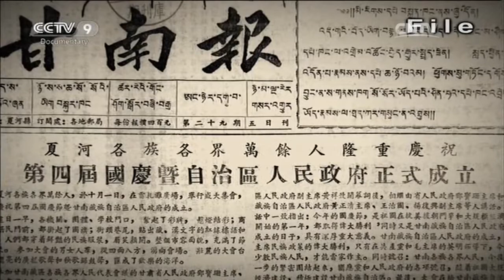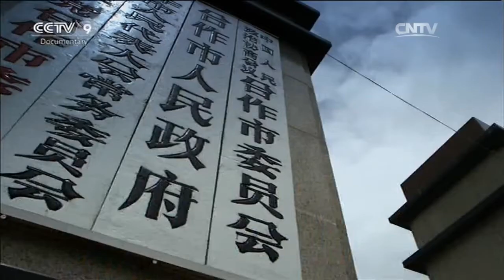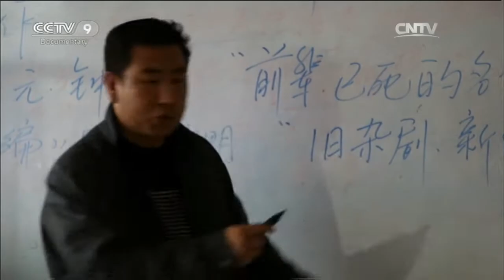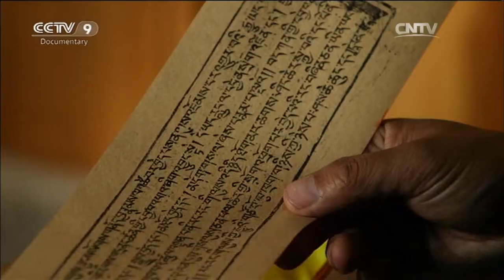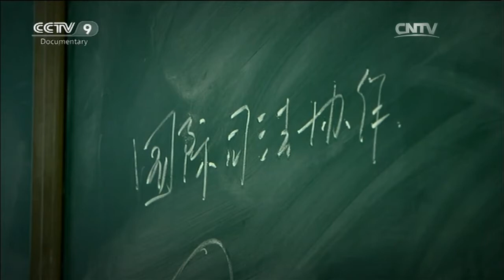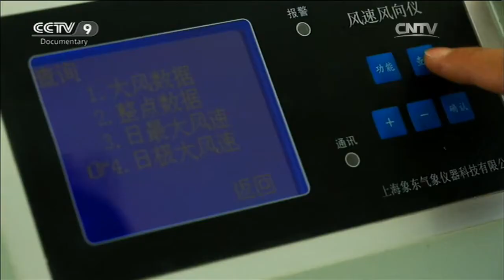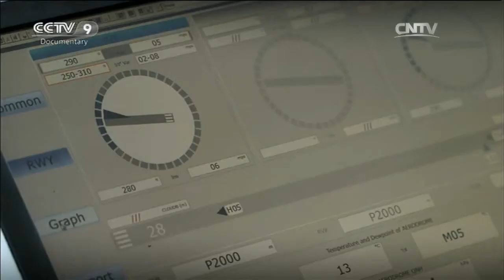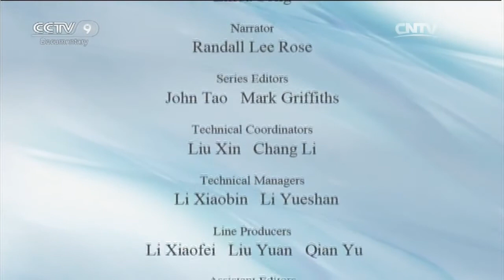Hezuo City | What to see on the highest plateau in the world?